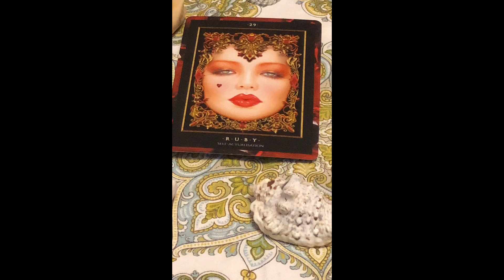Angel Daily August 8, 2019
Decks used:
(Affliate Link) Precious Gems Oracle by Maxine Gadd

Angel Souls
Michelle Patterson